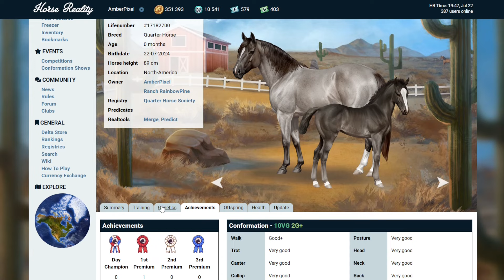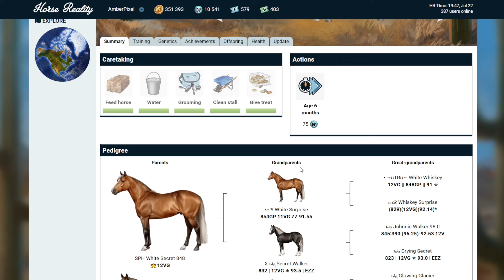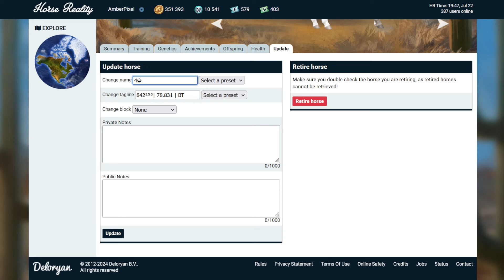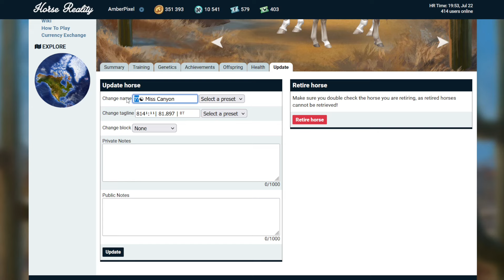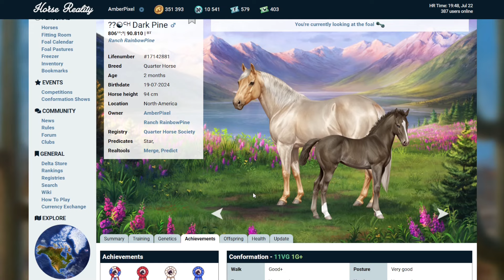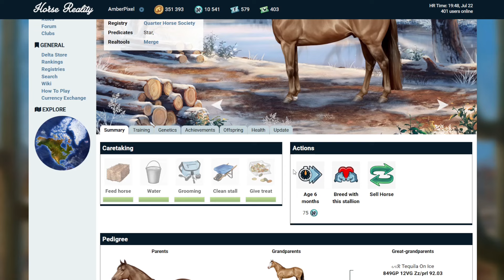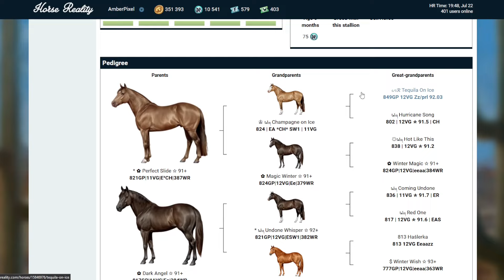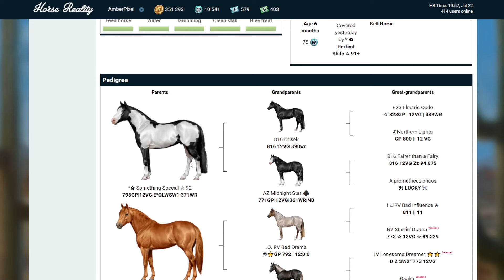#158 Horse Reality: Back to the Rules! Unsere 1. QH-Fohlen 🤩🦄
Horse Reality ist ein Browsergame, bei dem ihr Pferde züchten und Werte aufbessern könnt. Außerdem ist es kostenlos spielbar!

Heute geht es um Horse Reality und dies wird jedem Pferdemenschen das Herz höher schlagen lassen! Hier stelle ich euch mein Profil vor und welcher Content noch kommen wird. ~

Horse Reality:
AmberPixel
AlphaCupcake Ranch
Nordamerika

Bleibt gesund! ~
Eure Vivi